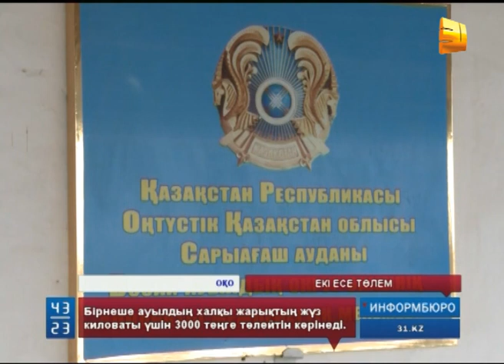Тұрғындар электр жарығына екі есе төлем жасауға мәжбүр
Оңтүстік Қазақстан облысы, Сарығаш ауданында бірқатар елдімекен тұрғындары электр жарығына екі есе төлем жасауға мәжбүр. Облыс орталығынан шалғайда жатқан ауылдарға тартылған электр бағаналары мен сымдары ешкімнің меншігіне өтпеген. Соның салдарынан Бозай, Жамбыл ауыл округтеріне қарасты бірнеше ауылдың халқы жарықтың жүз киловаты үшін үш мың теңге төлейтін көрінеді.